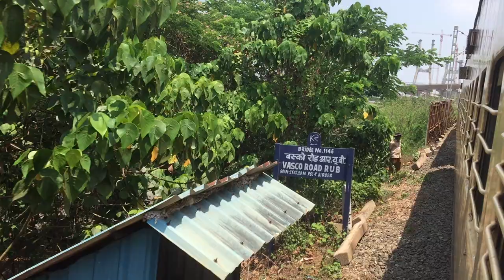Train Skipping Zuari Bridge Goa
02907 Madgaon Hapa superfast skipping Zuari Bridge Goa